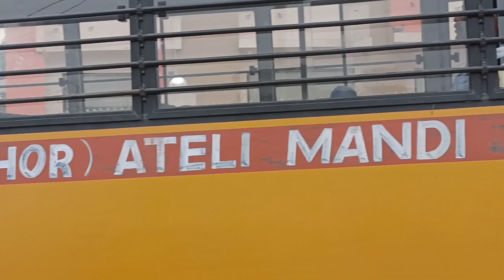Mehendi Lagake Rahena. Mehendi Lagake Rahna.